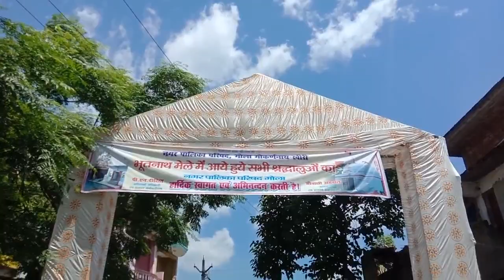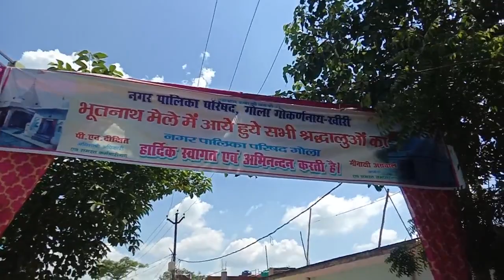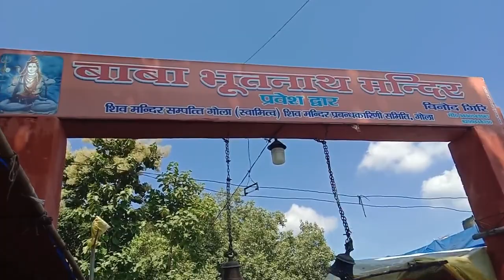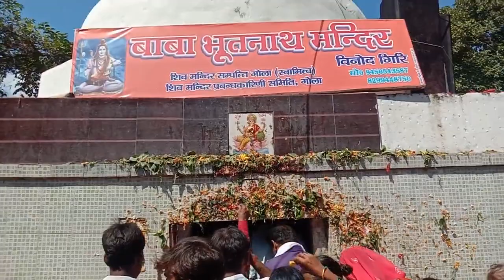बाबा भूतनाथ का मेला छोटी काशी गोला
यह वीडियो बाबा भूतनाथ के मेले की जानकारी और दर्शन के लिए बनाया गया है इसका  हमारा उद्देश्य लोगों को छोटी काशी गोला भोलेनाथ बाबा भूतनाथ के दर्शन करवाना और इस पौराणिक जगह के बारे में लोगों को जानकारी देना है